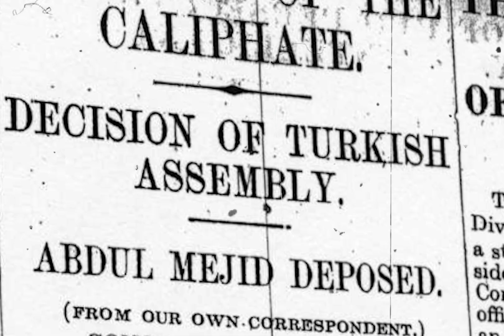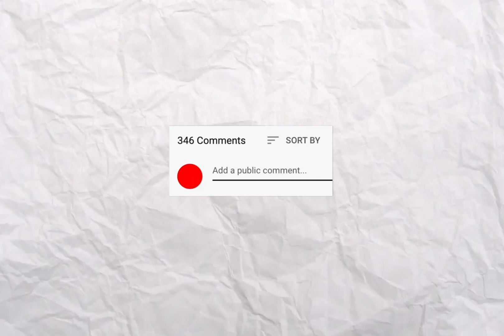Kenapa Bendera Negara-Negara Arab mirip???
Lo pernah gasiH ngelamun terus tiba2 kepikiran kenapa ya?? rata rata bendera negri negri arab hampir sama??ambil contoh Iraq, uni emirate arab, Jordan, sudan, mesir, siria, yaman, Kuwait, oman, libia, dan negara saudara kita Palestina!!. Dan kalau kalian perhatiin lagi warna dasar bendera bendera tadi merah ,hitam, putih dan hijau. Lah terus kenapaaa?? Mari kita bahas disumur info

  Jadi menurut the national news warna-warna tadi masing masing melambangkan periode dari sejarah  bangsa arab itu sendiri. Dimana merah itu dynasti hasamiyah di irak. Hitam  itu kekilafahan dinasti abassiyah, putih itu dinasti umayyah, Dan hijau adalah saat para sahabat-sahabat nabi memimpin.

      Tolong tonton sampai habis ya nih video biar tau lebih lengkap ceritanya gimana. Dan mohon juga dukungan teman-teman semuanya. Like dan subsribe serta apapun respon teman-teman terhadap video ini mimin sangat senang dan itu adalah nyawa dari channel ini.. Terimkasih bagi yang sudah menonton walau cuman semenit. LOVE U GUYSS...